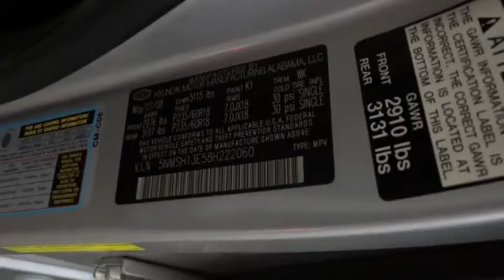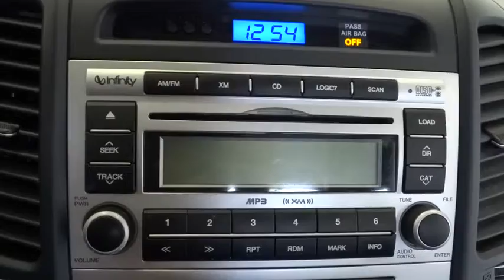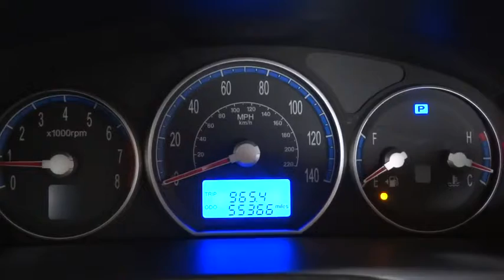2008 Hyundai Santa Fe Reno, Carson City, Northern Nevada, Sacramento, Roseville 8H222060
2008 Hyundai Santa Fe

FUEL EFFICIENT 24 MPG Hwy/17 MPG City! Extra Clean, GREAT MILES 55,359! Sunroof, Heated Leather Seats, Multi-CD Changer, Dual Zone A/C, Satellite Radio, Alloy Wheels, Overhead Airbag, Premium Sound System, IIHS Top Safety Pick SEE MORE!br /br /HYUNDAI SANTA FE: UNMATCHED DEPENDABILITYbr /AutoCheck One Owner 5 Star Driver Front Crash Rating. 5 Star Driver Side Crash Rating. Approx. Original Base Sticker Price: $28,400*. br /br /KEY FEATURES ON THIS HYUNDAI SANTA FEbr /KEY FEATURES ON THIS HYUNDAI SANTA FE: Leather Seats, Sunroof, Heated Driver Seat, Premium Sound System, Satellite Radio, Multi-CD Changer, Aluminum Wheels, Dual Zone A/C, Heated Seats, Heated Leather Seats Rear Spoiler, MP3 Player, Keyless Entry, Privacy Glass, Steering Wheel Controls. Limited with Bright Silver exterior and Black interior features a V6 Cylinder Engine with 242 HP at 6000 RPM*. Non-Smoker vehicle. br /br /BEST IN CLASS: HYUNDAI SANTA FEbr /The Hyundai Santa Fe includes a strong list of safety features, but what's more important and noteworthy is that it's been a top performer in crash tests. -thecarconnection.com. Consumer Guide Recommended SUV. Great Gas Mileage: 24 MPG Hwy. br /br /BUY FROM AN AWARD WINNING DEALERbr /Lithia Hyundai of Reno sells new Hyundai's, certified pre-owned Hyundai's, and used cars, trucks, and SUV's! We have excellent finance options as low as 0% on select models, in addition to all avilable Hyundai incentives and rebates! We also specialize in second chance financing! We are located in Northern Nevada at 2620 Kietzke Ln. Our hours are Monday-Saturday 8: 30am - 8pm and Sundays 10am - 6pm. 100% customer satifaction is our priority! Price contains all applicable dealer incentives and non-limited factory rebates. You may qualify for additional rebates; see dealer for details.  br /